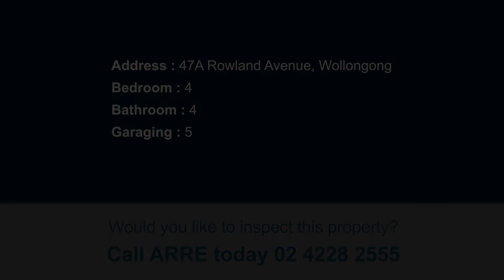47A Rowland Avenue, Wollongong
This one of a kind house is located within the heart of Wollongong's CBD. Close to public transport including the train station, schools, parks, restaurants and shopping centres.